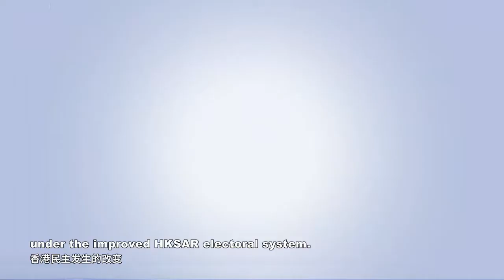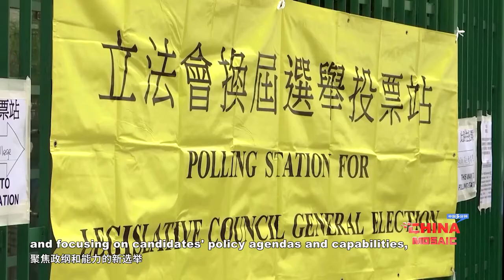Who is the creator and defender of Hong Kong’s democracy?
Those who have never practiced democracy in Hong Kong attempted to act as the masters of Hong Kong and make decisions for Hong Kong people in the name of “democracy,” what an irony.